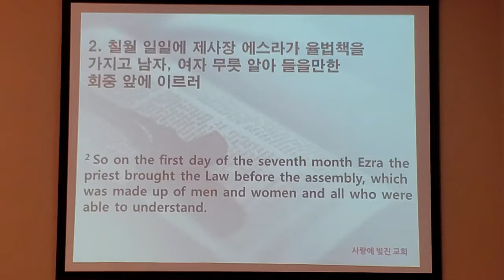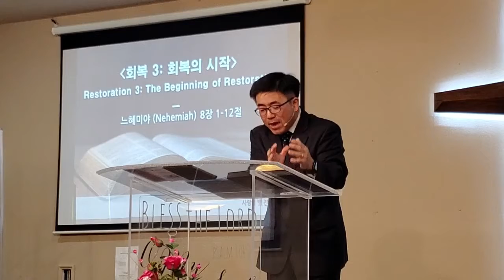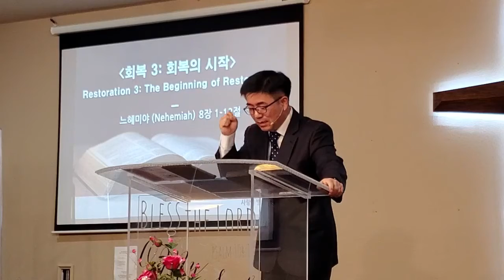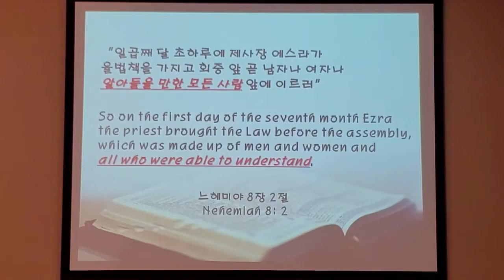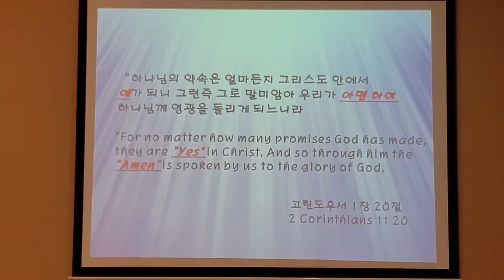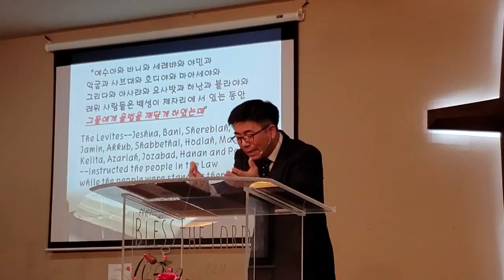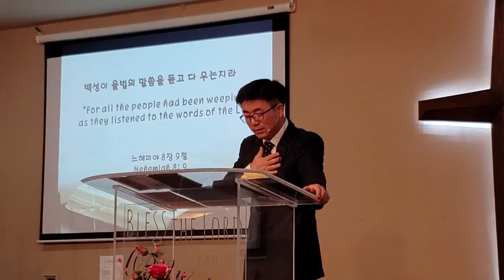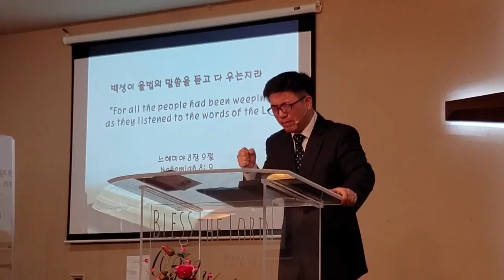사랑에 빚진 교회 주일설교 (January 17, 2021) 이기욱 목사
사랑에 빚진 교회｜Flower Garden Baptist Church

"회복 3 : 회복의 시작" - 느헤미야 8장 1-12절